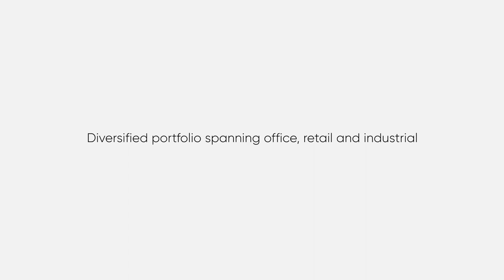Dexus - DWPF 2021